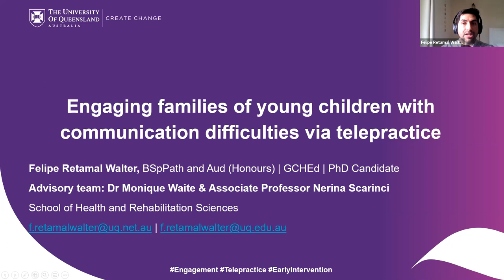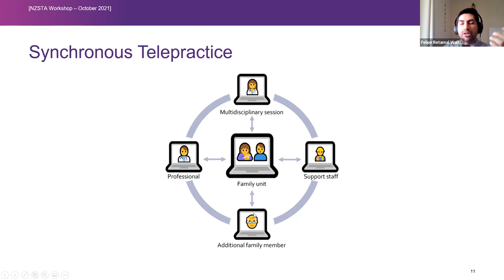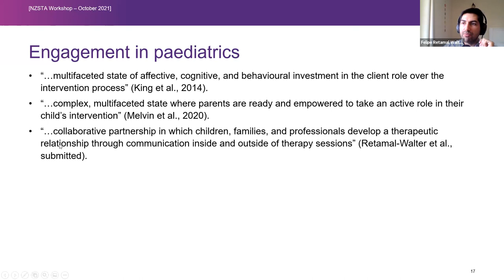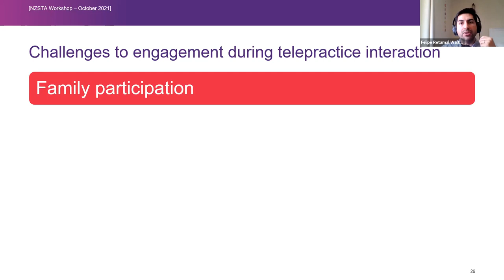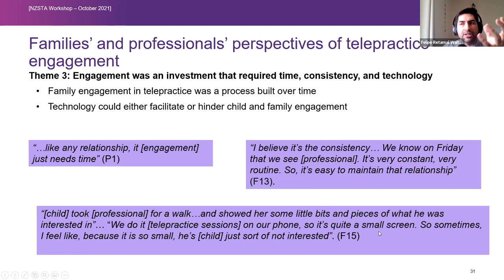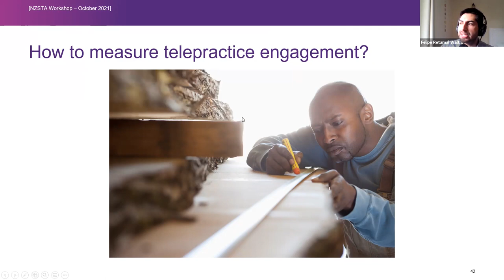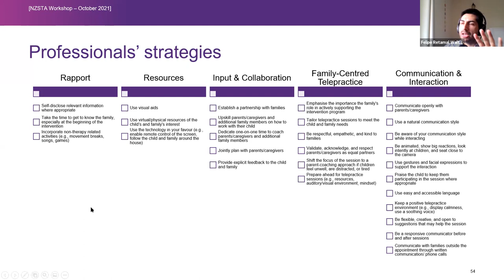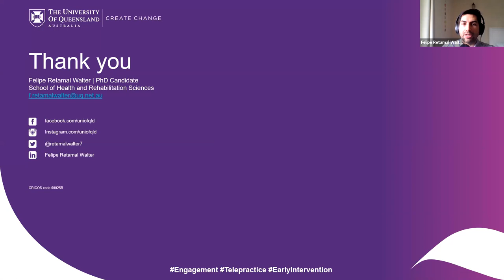Felipe Webinar Retamal Walter recording